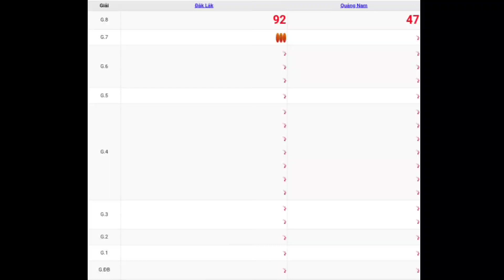XSMT | Quay Thử Kết Quả Xổ Số Miền Trung Hôm Nay Thứ 3 Ngày 02-05-2023